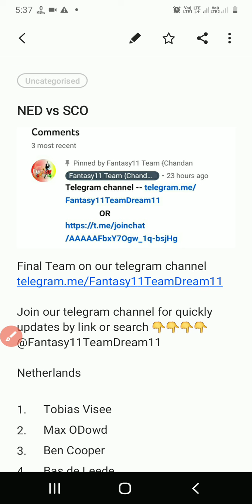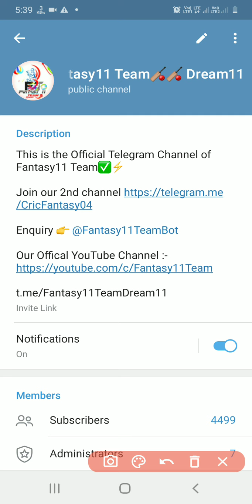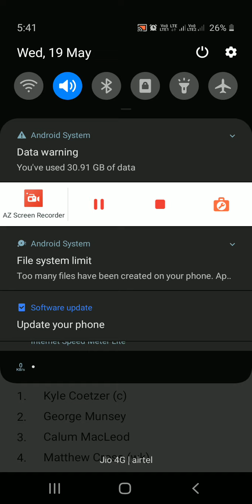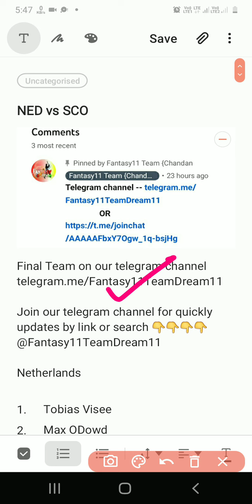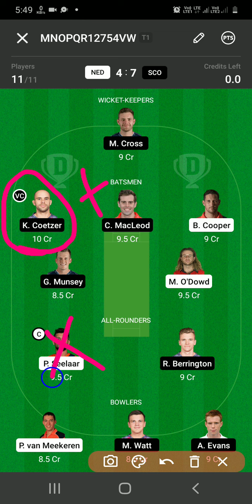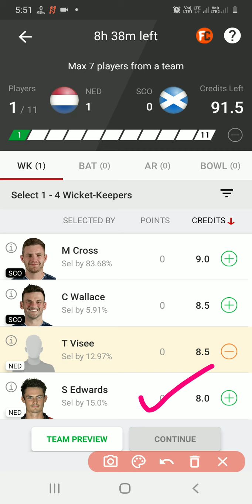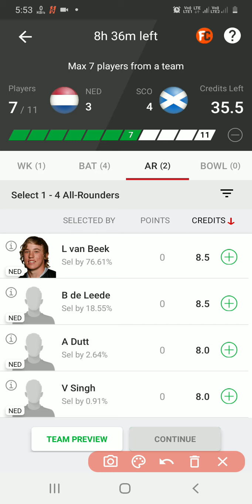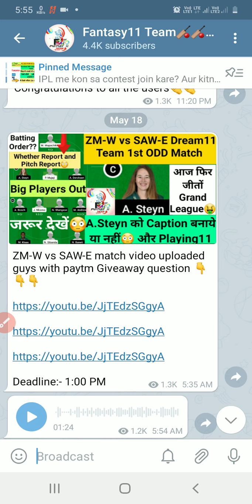NED vs SCO Dream11 Team Prediction: Netherlands vs Scotland Live Dream11 Team